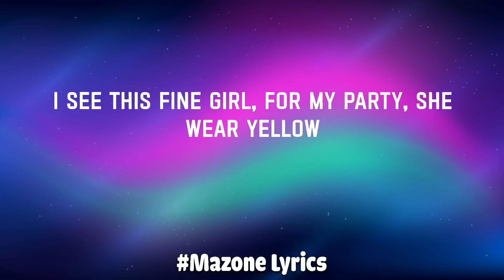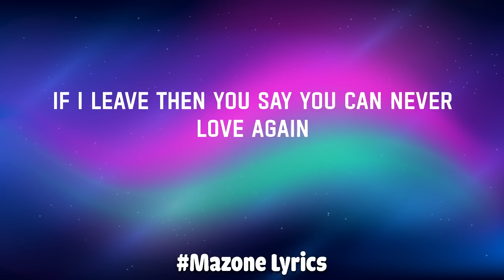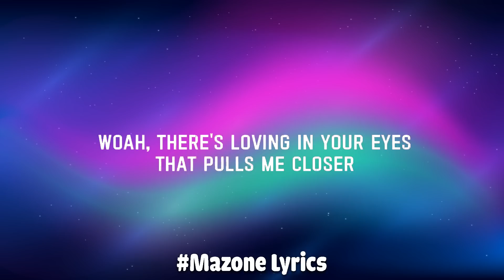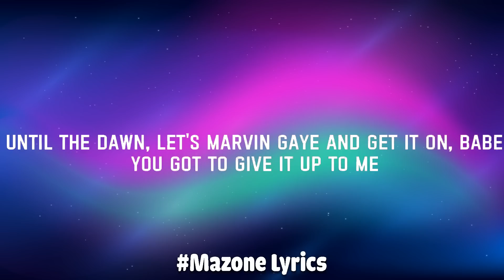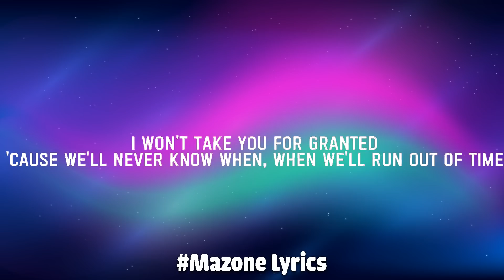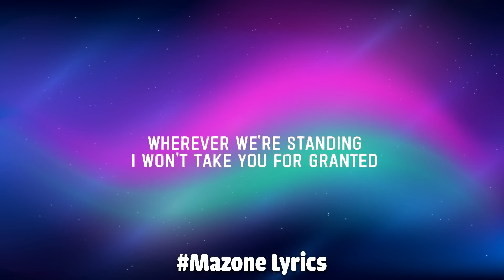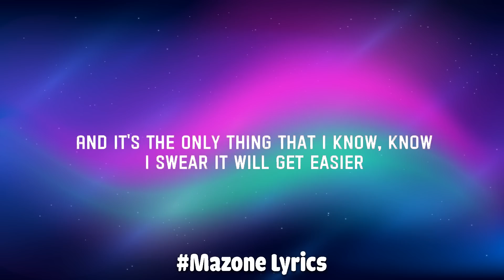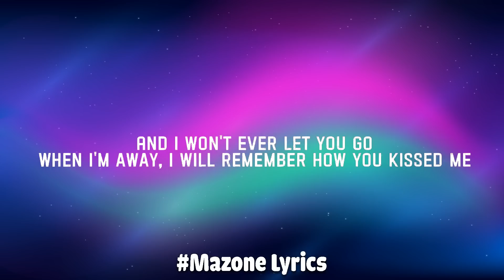Calm Down - Rema (Lyrics) | Selena Gomez, Charlie Puth, Meghan Trainor,...